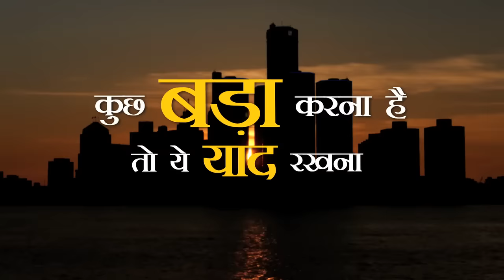Kuch Bada Karna Hai To Ye Yaad Rakhna - By Sandeep Maheshwari